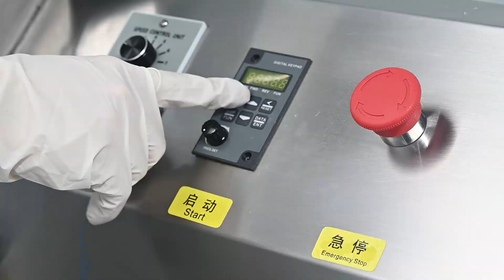Intelligent Deblister Machine and Powder recycle